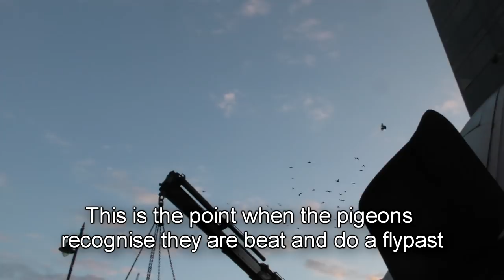RAF Hawker Hunter XL623 removed from its pole in Woking Video Two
This Video shows in more detail the recovery of the Woking Hawker Hunter XL623 and the people involved in the operation. The team first looked at the logistics back in 2017, a plan was formulated and the operation under taken on one of the hottest days of 2018. The aircraft was removed for safety reasons and will need a lot of work to restore it, much of which will be done at Brooklands Museum. It is then hoped the aircraft can be put back on display, perhaps in Kingston where it was manufactured. a time lapse video of the initial recovery.

HAWKER HUNTER T.7 XL623 HISTORY
Manufactured as a Hunter T Mark 7 in 1958-59 as part of a production batch of 45 aircraft by Hawker Aircraft Ltd at Kingston-upon-Thames. It first flew on 17/01/1959 piloted by F/Lt Gole at Dunsfold. It saw active service with the RAF 1959 to 1976 and around 1982 went to RAF Cosford, for ground instructional training.

In 1996 it was road transported to Woking and mounted on pole outside the new 'H G Wells ‘The Planets' leisure centre and painted in a mainly purple colour scheme. During April 1998 it was repainted all-silver. At some point after this The Planets closed down and the council had to reluctantly took over responsibility for the aircraft.